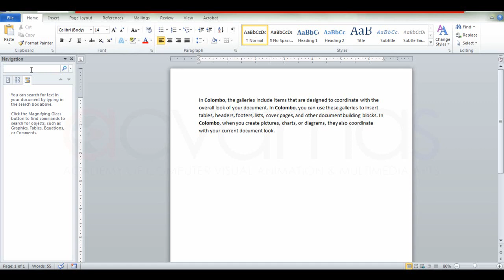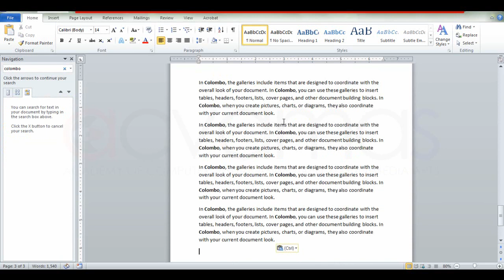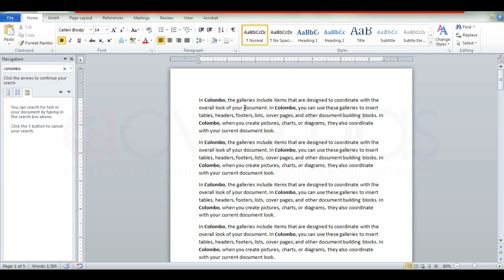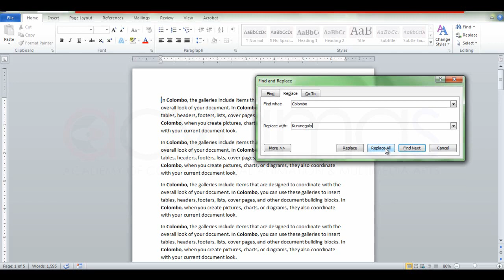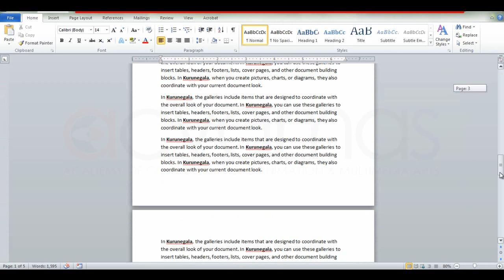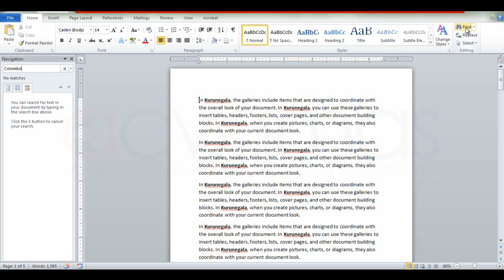MS Word Find and Replace | 8වන පාඩම | ACVAMAS | Best Place to Learn Computer in Sinhala